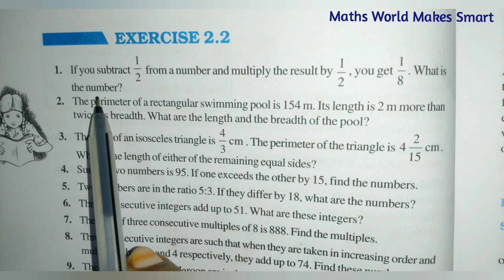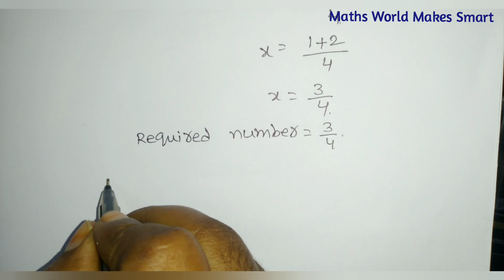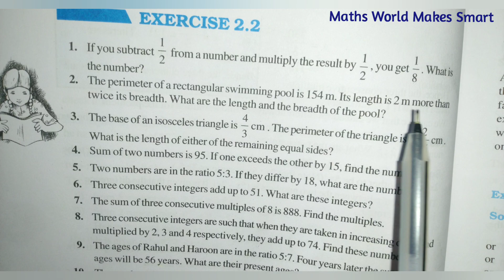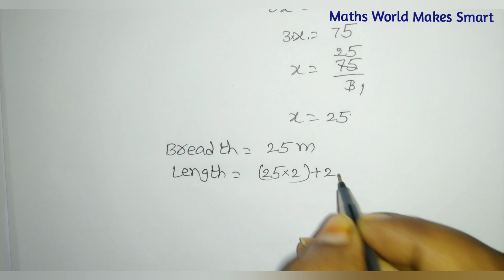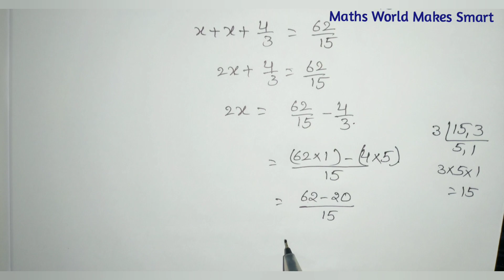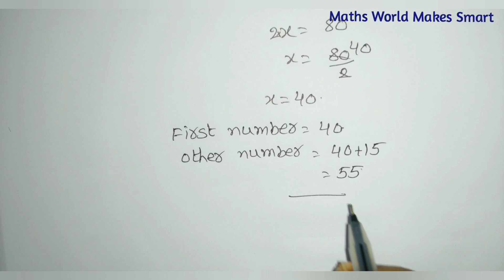8thClass, Linear Equations in one Variable, Exercise 2.2, Q.No.1,2,3,4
8thClass,
Linear Equations in one Variable,
Exercise 2.2,
Q.No.1,2,3,4